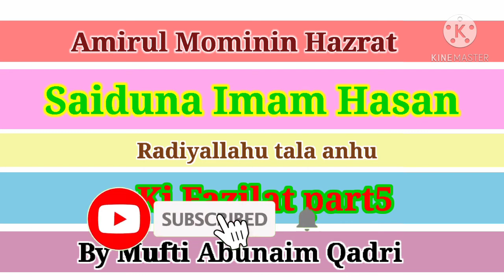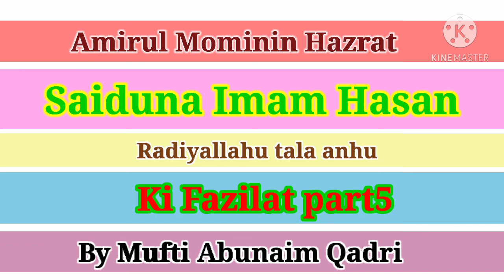Saiduna Imam Hasan Radiyallahu tala anhu Ki Fazeelat part5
: Assalaumalaikum muhtaram nazreen o sama'een kiraam  I'm mufti khalil ullaah qadri imam o khatib pant nagar jaame masjid ( uttarakhand )  from kushinagar u.p.
 welcome to our YouTube channel, We upload Islamic videos on random topics like, Hamd, Naat,  Bayaan, masail e shariya . taareekh e islaam .etc, if you like our videos then please don't forget to share comment & hit the like button and Subscribe for more videos.
JazakAllahkhair. Dua e khair me yaad rakhe.
agar aapko hamara channel aur vedios se kuch haasil ho to duaon me zarur yaad rakhen ..
○Youtube.com/IslamiDuniya92